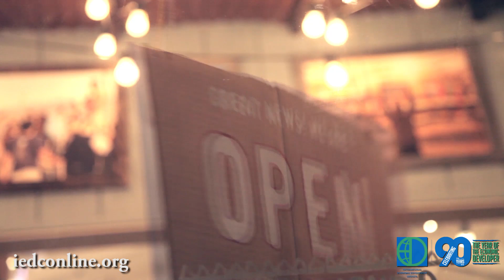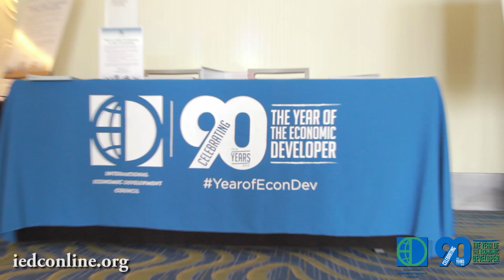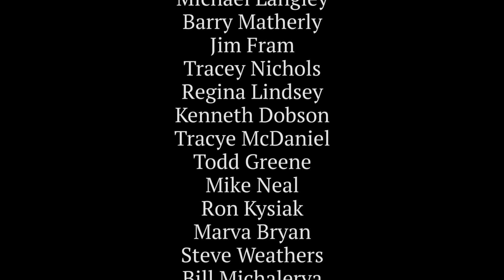What is Economic Development? Hear from IEDC Members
Commemorative video of the International Economic Development Council's 90th Anniversary celebration year. Watch board members share about the collaborate efforts which make economic development exciting, how the profession continues to evolve, and how to get involved in helping to enhance the quality of life in your community and beyond.